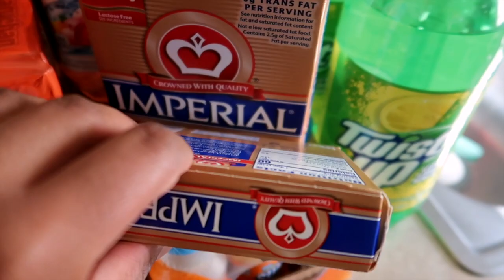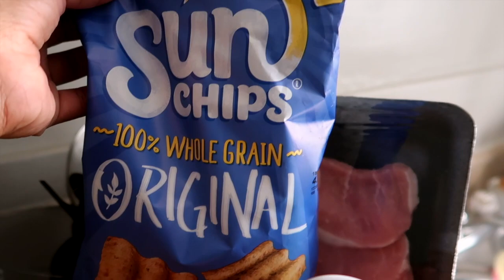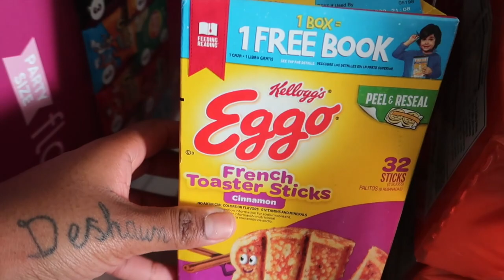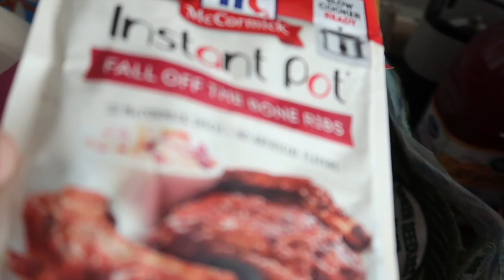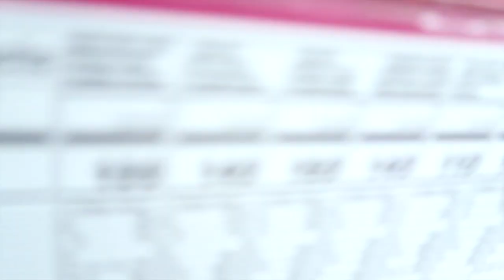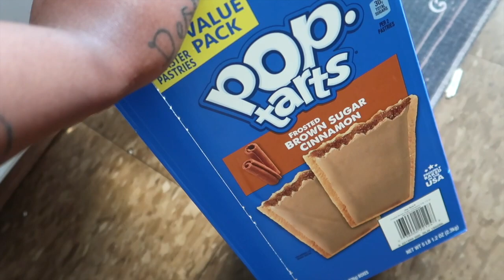WEEKLY WALMART GROCERY HAUL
KIARA AGE:26
NYLAH AGE:6
TAMIA AGE:3
A'LEAH AGE:1

BUSINESS ONLY!